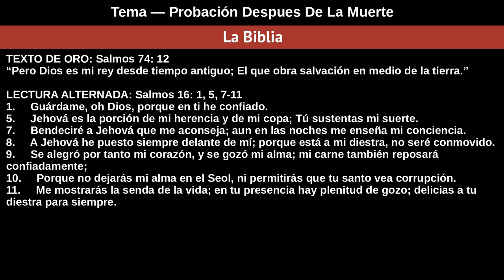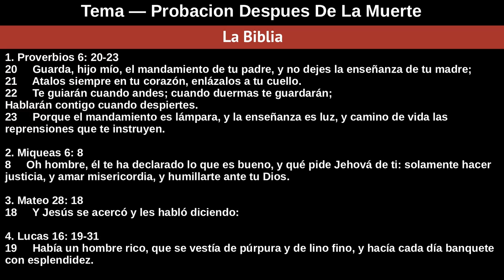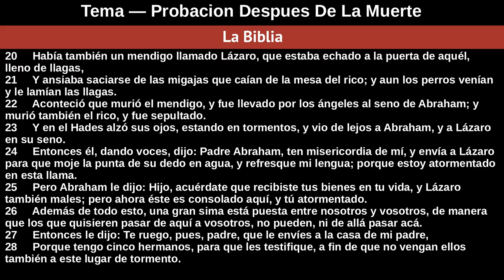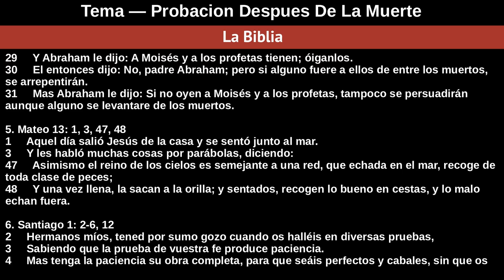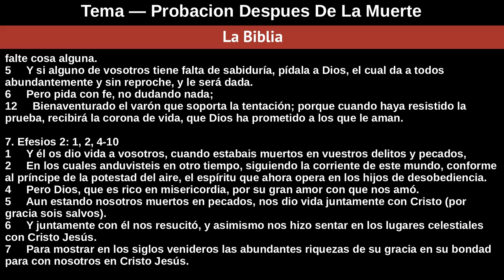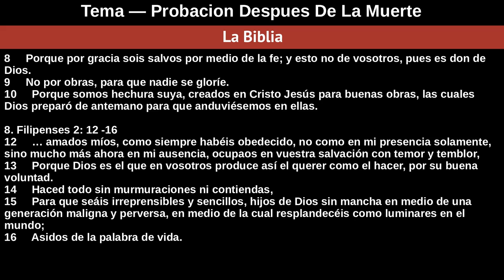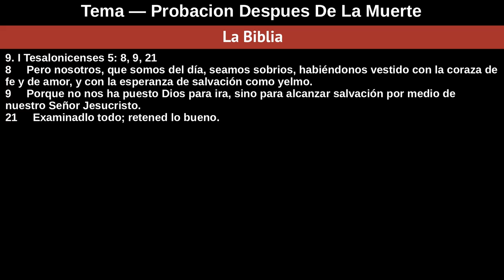Domingo 27 De Octubre De 2019 Tema — Probación Despues De La Muerte